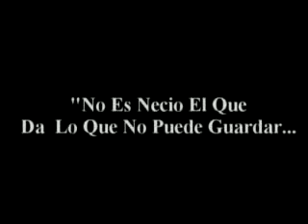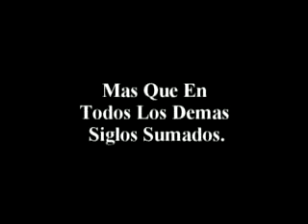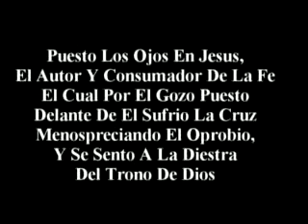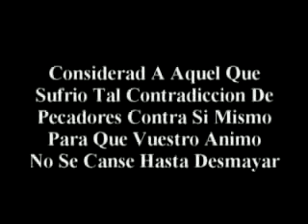VIVIERON A CRISTO.!!!!